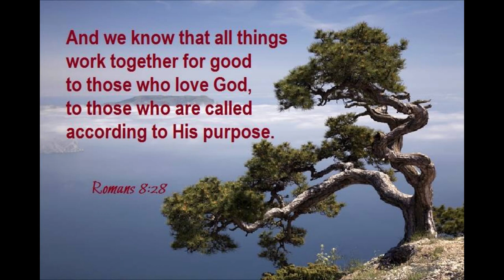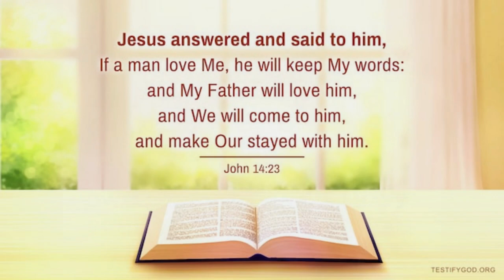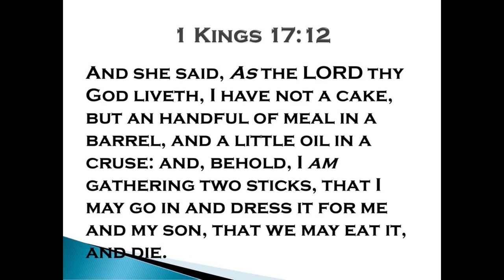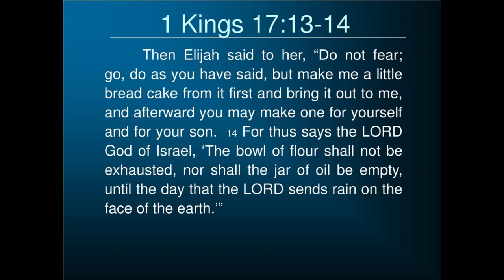Pastor Donald Menga - Nothing Can Separate Us From Christ's Love (Part 1 of 2)